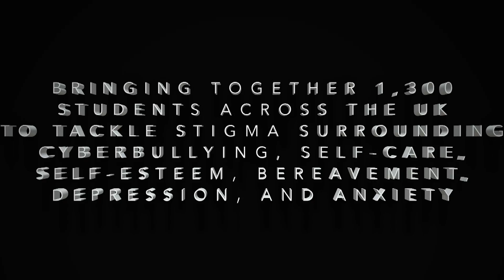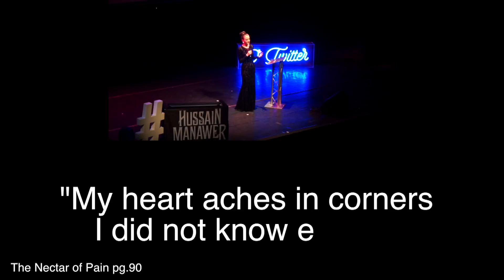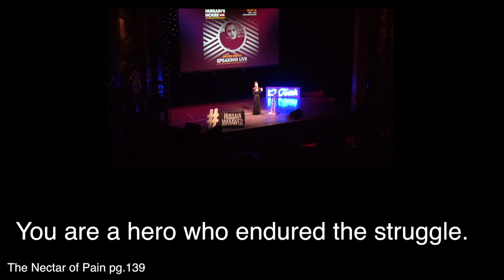Let's Talk Mental Health in London by Najwa Zebian